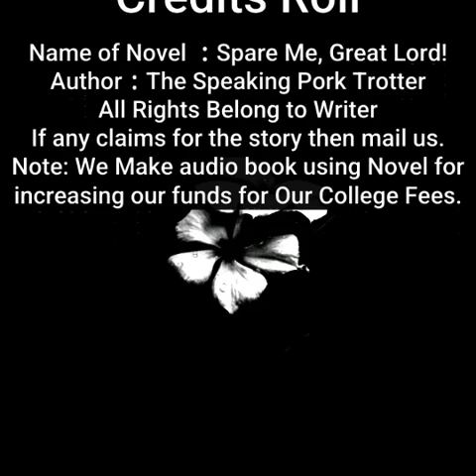Spare Me, Great Lord! | By The Speaking Pork Trotter | Chapter 551 to 555